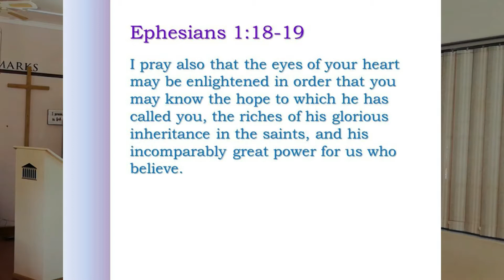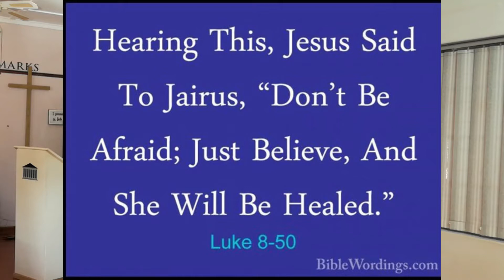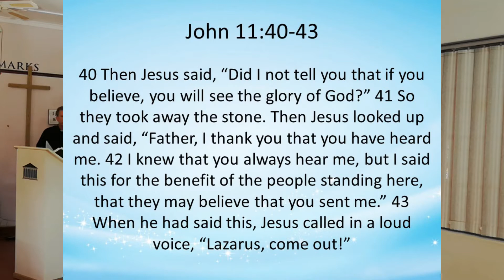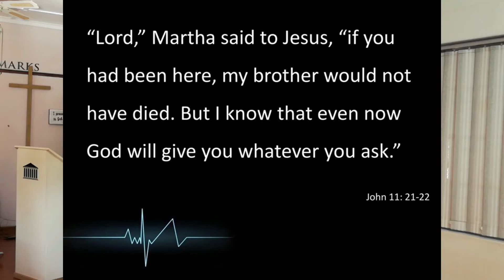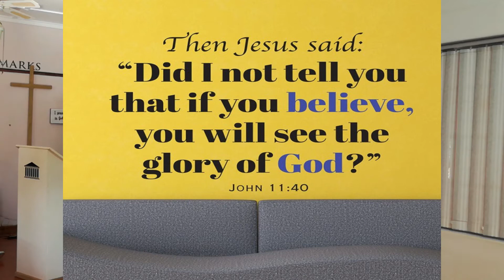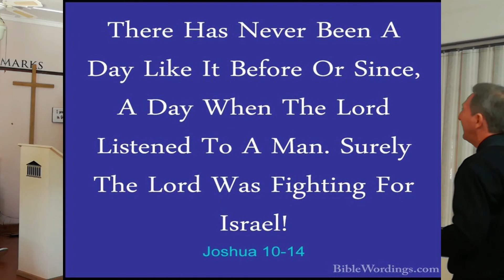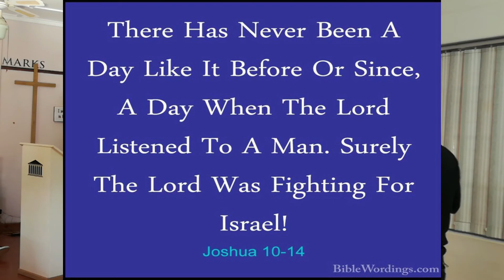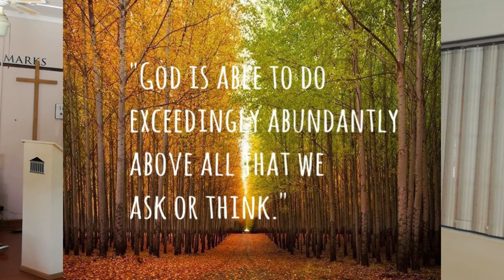448 The Power to Believe Reverend Raymond Butler St Mark's Church 20210502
448 The Power to Believe  Reverend Raymond Butler St Mark's Church 20210502